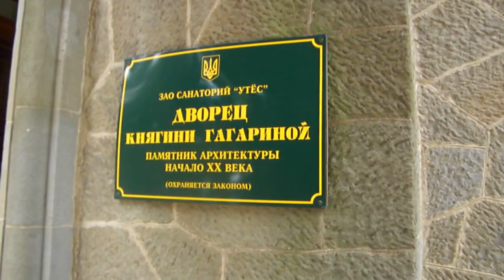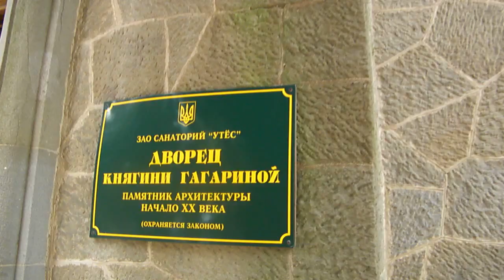Crimea , Palace princess Gagarinoy